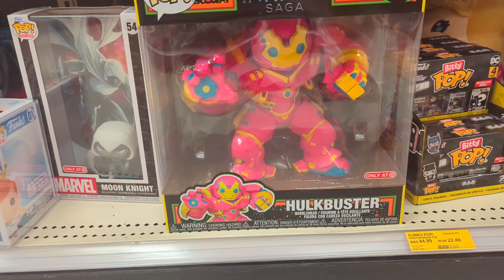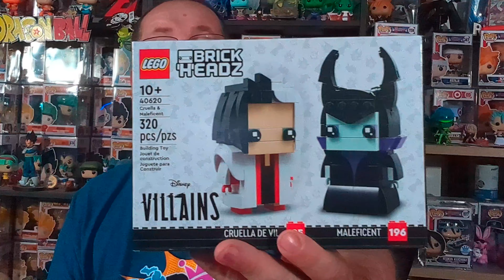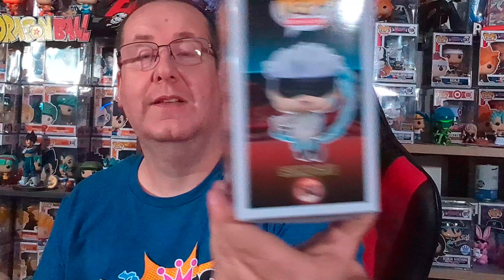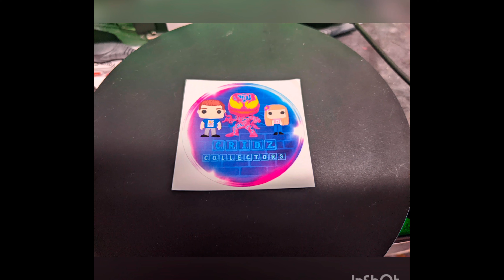LEGO Store 🏪 & Pop Hunt 😎✌️🎈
Today's Video we go to a Lego store. We also go on a Pop hunt 😎 in Let's see what we can find 🎉🎈

nfo channel Links